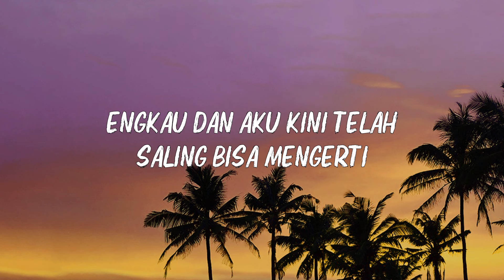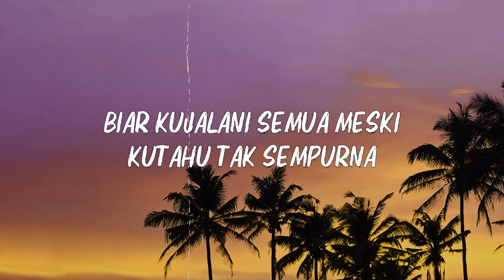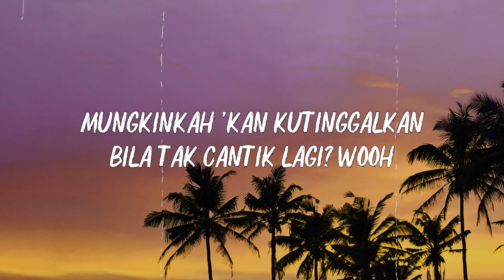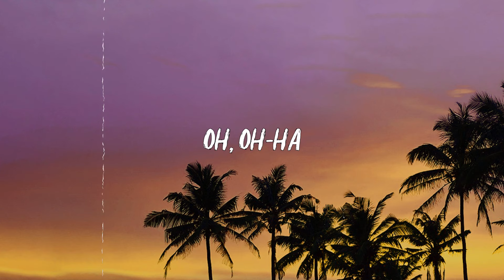ST12 - Tak Dapat Apa-Apa ( lirik )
Kau perempuanku yang sangat menggoda
Kau memang begitu sangat mempesona
Yang selalu memberi hasrat yang begitu indah

Engkau dan aku kini bermain cinta
Engkau dan aku kini tlah saling bisa
Mengerti engkau dan aku tlah ada yang punya

Mungkinkah cinta yang seperti itu bisa
Memberi satu harapan yang terbaik
Mungkin kau kan ku tinggalkan bila tak cantik lagi

Biarkan saja ku coba
Agar kau selalu di sisiku
Kamu dapat bulan
Aku dapat bintang
Menjadi satu dalam cinta

Biar ku jalani semua
Meski ku tahu tak sempurna
Kamu dapat apa
Aku dapat apa
Kita tak dapat apa-apa

Kamu dapat bulan
Aku dapat bintang

Kamu dapat apa
Aku dapat apa